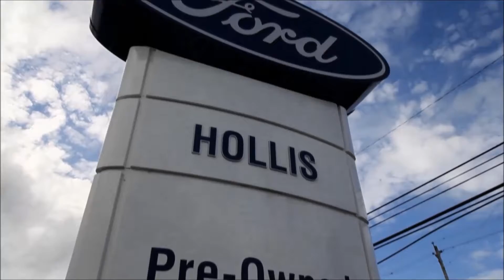Welcome to Hollis Ford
Selection, Price & Great Value.  You will find it all at Hollis Ford in Truro, Nova Scotia.